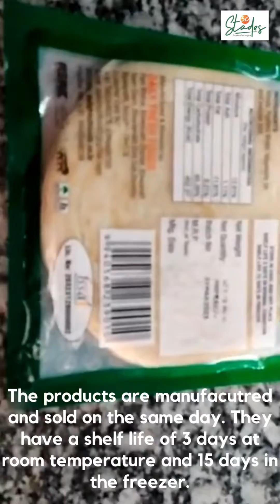Daily wager to food entrepreneur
Diganta Das had to return home in Assam during the pandemic. He studied the local market for heat-and-eat parottas for a year. He then began by supplying them to shops on his scooty and today runs a profitable manufacturing unit in Biswanath Chariali, Assam. He sells parottas across Assam and also in neighbouring Arunachal Pradesh.